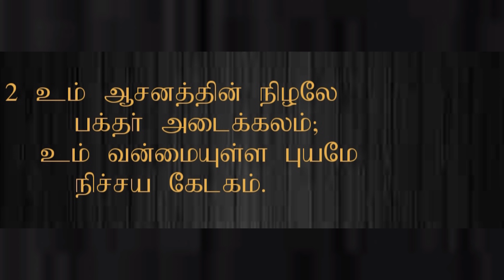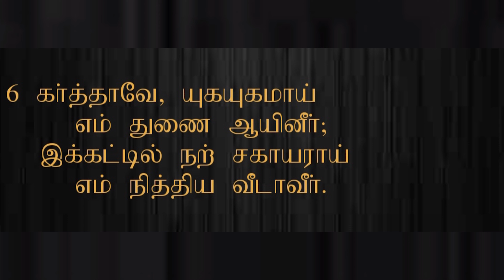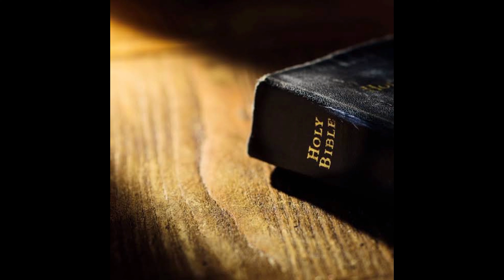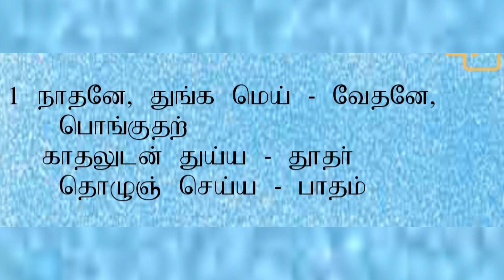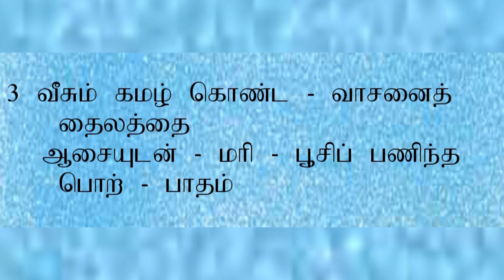🔴 | C. S. I . Wesley Church | Mannargudi | Sunday Service | 16 May 2021 | God is with us | 🔴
Message by: Rev. R. Benjamin
Diocese: Trichy-Tanjore
Date: 16 May 2021
Place: CSI Wesley Church, Mannargudi.